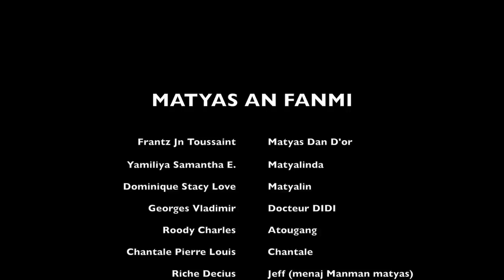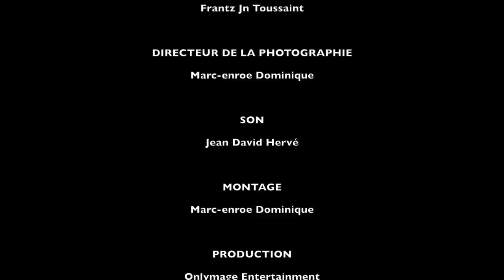MATYAS AN FANMI EPIZOD 40